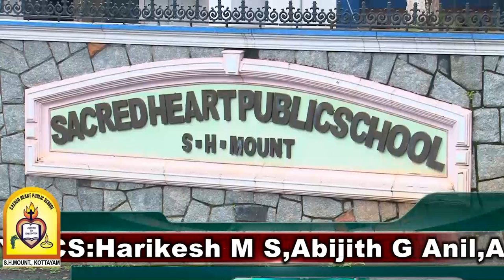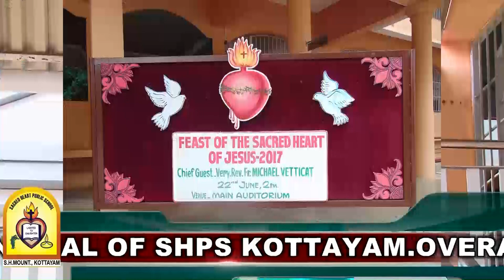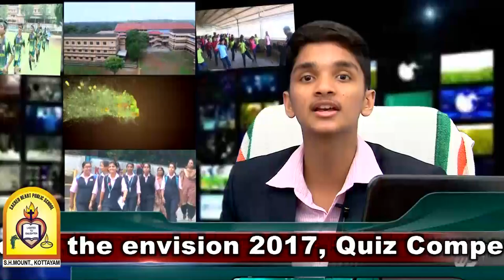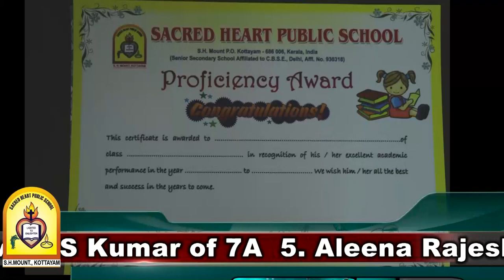Annual Report, Sacred Heart Public School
Annual Report (2017) of Sacred Heart Public School, Kottayam